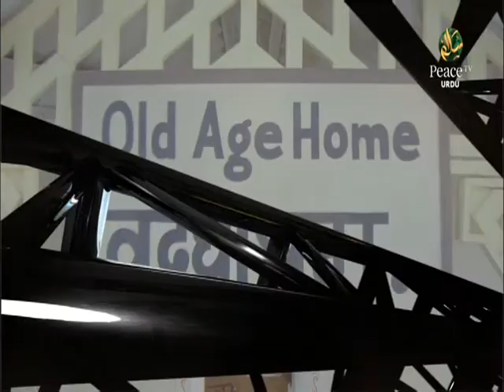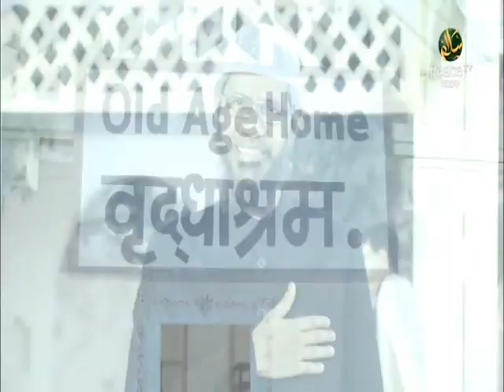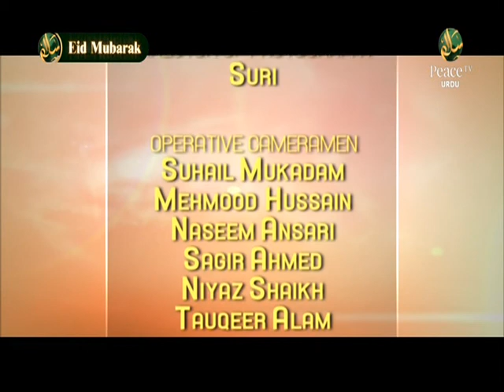Qira’at on peace conference program, New Islamic Video